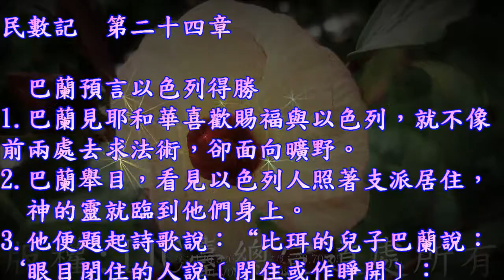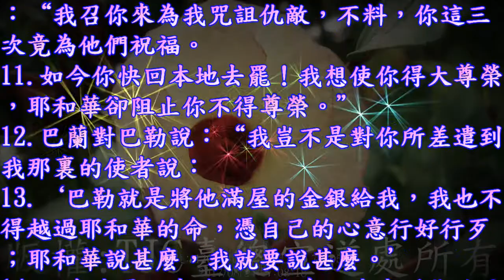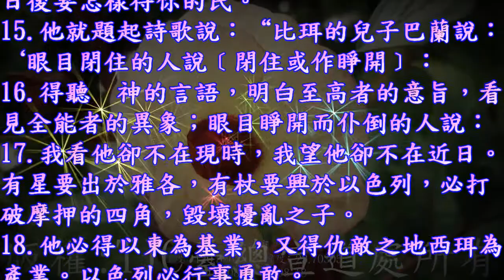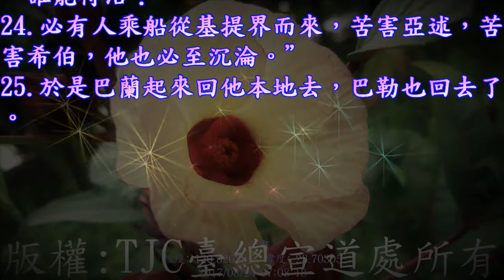民數記 24 章